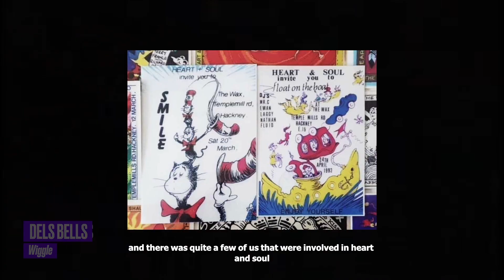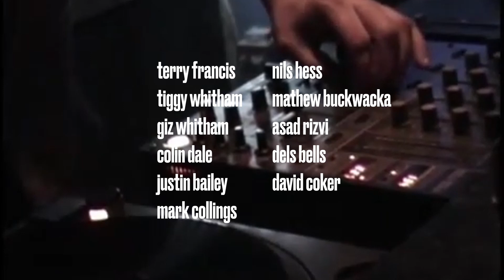The Story of Tech-House Pioneer Nathan Coles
An Ode To Nat is a short documentary chronically the life of Tech-House pioneer and co-founder of Wiggle Records Nathan Coles, as told by collaborators, party-goers, and friends.